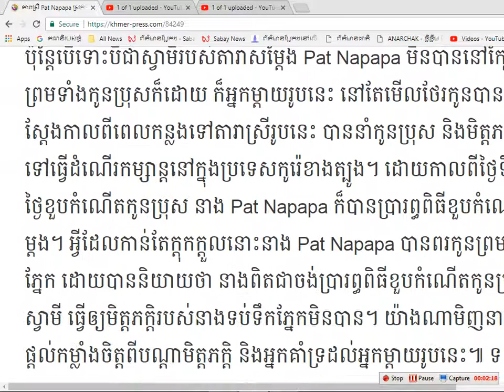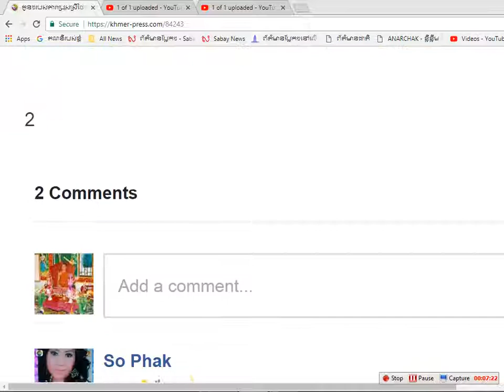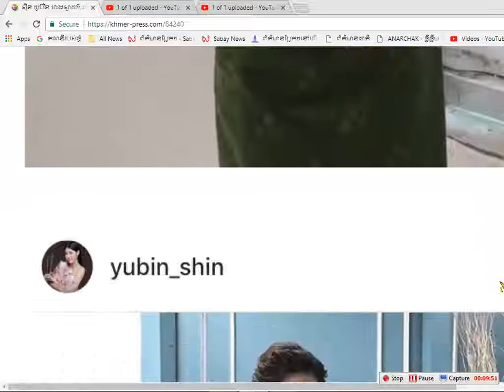តារាស្រី Pat Napapa ស្រក់ទឹកភ្នែកក្នុងថ្ងៃខួបកំណើតកូនប្រុស ខណៈដែលស្វាមីនៅក្នុងពន្ធនាគារ… មានវីដេអូ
Hi! This is my video will show you about :តារាស្រី Pat Napapa ស្រក់ទឹកភ្នែកក្នុងថ្ងៃខួបកំណើតកូនប្រុស ខណៈដែលស្វាមីនៅក្នុងពន្ធនាគារ…  មានវីដេអូ